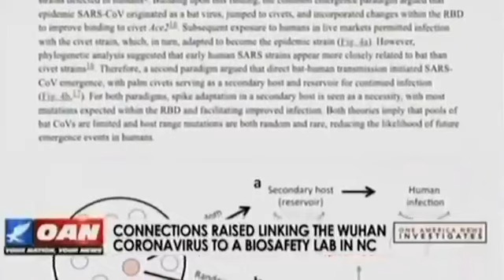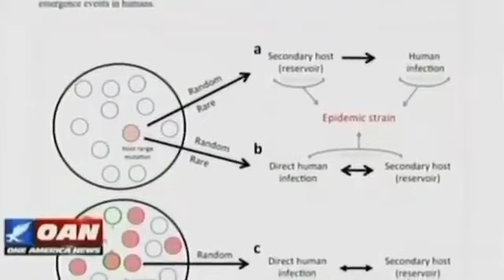Un reportage délirant de OAN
OAN, la chaine pro Trump qui n'hésite pas à montrer ses lanceurs d'alerte!